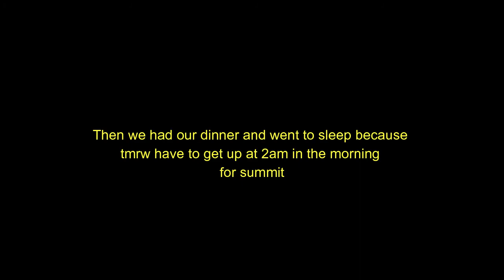Kedarkantha Trek Vlog | Juda ka talab to kedarkantha base camp (KBC)|Complete details|Must watch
# Hy i am gossip babu Kedarkantha is a mountain peak of the Himalayas in Uttarakhand, India. The climb to the peak of Kedarkantha starts from a small village called as Sankri. There are a total of 13 peaks of the Himalayan range visible from the Kedarkantha peak.

Location:
Its elevation is 12,500 ft. Kedarkantha is located within Govind Wildlife Sanctuary in Uttarkashi district.

History:
In history, according to the people of the Sankri village in Kedarkanta, Lord Shiva had come out from Bhim ji, this story has happened at that time when after the victory of Mahabharata in the war, Pandav Bharat wanted a happy blessing of Shiv Shankar for the killing and other killings but Shiva Mahadev was very angry with him. Pandav went to Kashi (Varanasi) to get his visions but could not find them. Then they reached the Himalayas looking for Shiva Shankar but Shiva intravenous from his fixed place and settled in Kedarnath because they did not want to give darshan to Pandavas. Pandavas also reached Kedarnath to finding lord Shiva with faith & diligently. Then Shiva took the shape of the Basah bull and got into other animals.

credits:- Madhusudan

Game : -